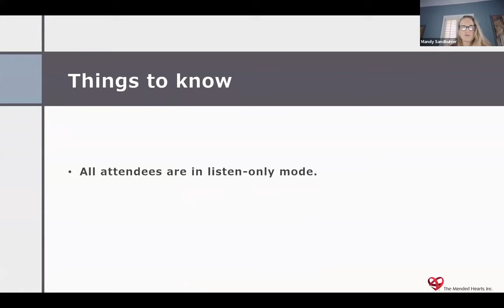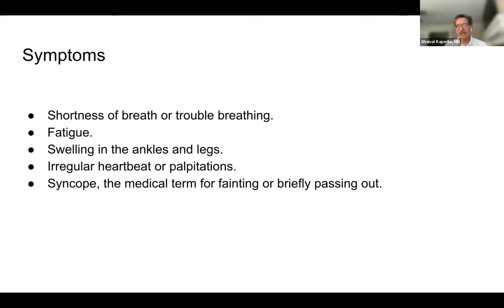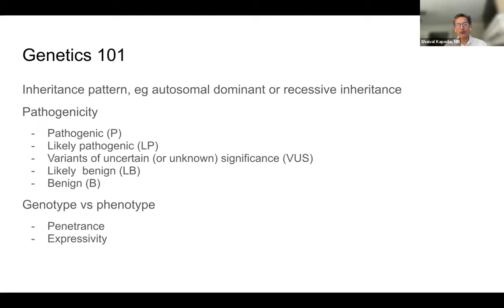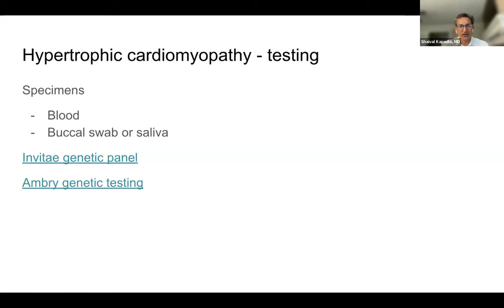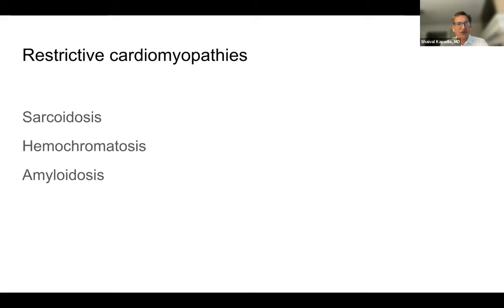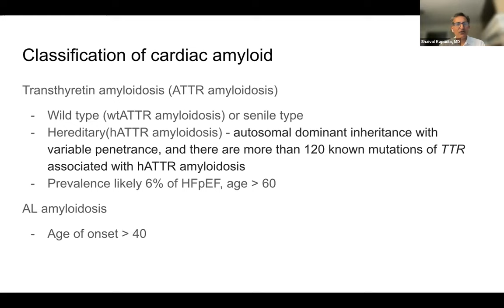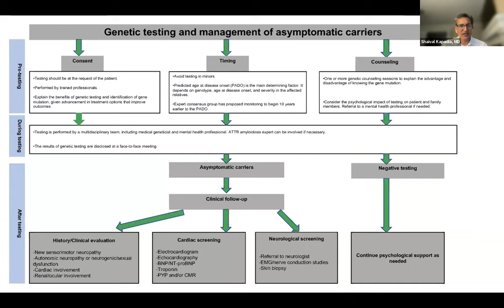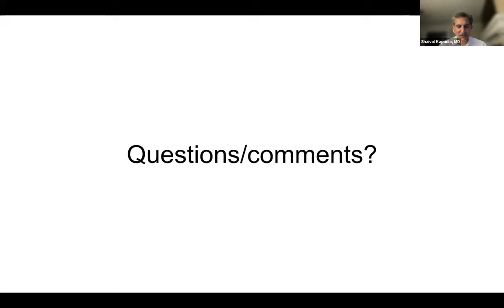Genetics and Cardiomyopathy Webinar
Join us for a discussion with Dr. Shaival Kapadia, a highly respected leader in the cardiology and medical community for over 20 years, as we delve into Cardiomyopathy along with genetics & family history.